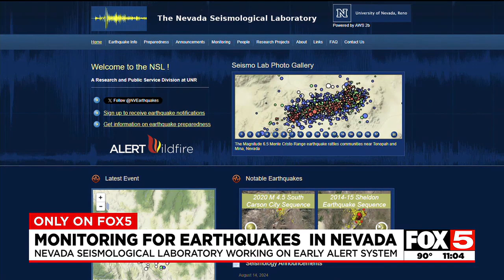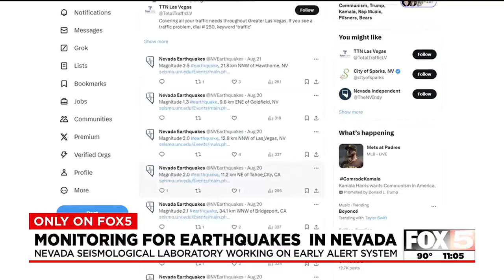Earthquake alert system coming to Nevada using network of 300 seismic monitors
A new earthquake system alerting people of nearby seismic activity is coming to Nevada.